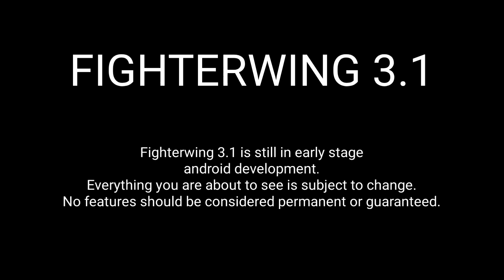Fighter wing 3.1 Development Vol.6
Fighterwing 3.1 is still in Early stage Android development
please understand during further development all aspects are subject to change.